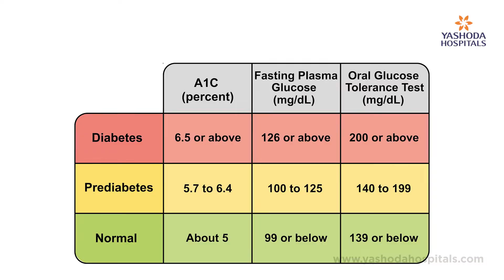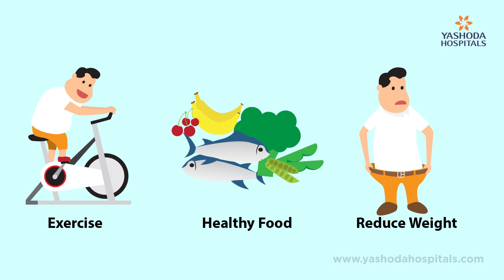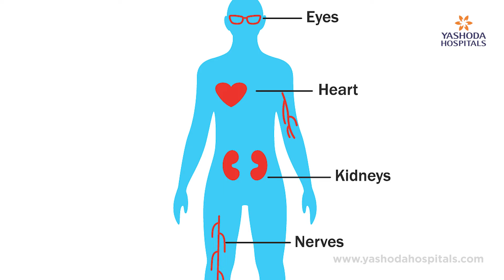Know About Prediabetes | Yashoda Hospitals Hyderabad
Blood sugar levels that are higher than normal but not yet high enough to be diagnosed as type 2 diabetes are considered to have prediabetes, a serious health condition.

Dr. Arun Mukka, Consultant Endocrinologist, talks about the precautions that pre-diabetic people can take to lower their risk of developing diabetes.